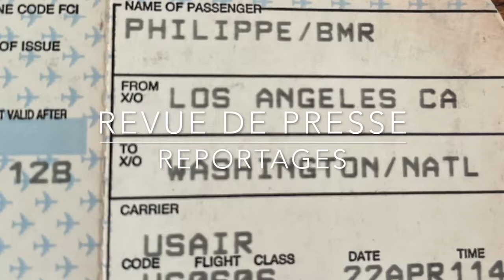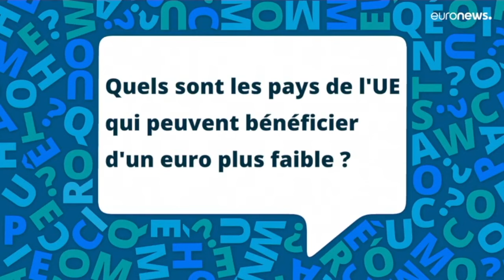L'économie punitive selon Bruno le Maire ???